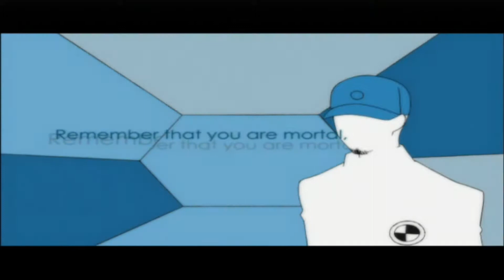Let's Play Persona 3 FES - Intro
Persona 3 FES Intro